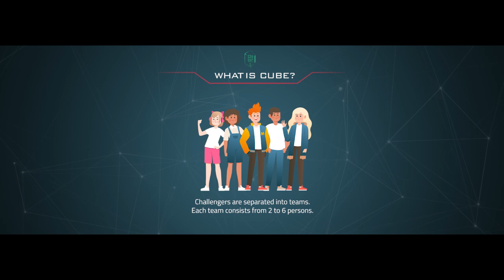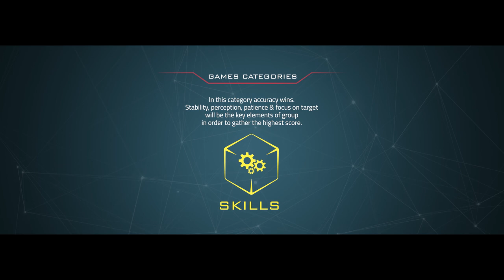Cube Ultimate Challenges Franchise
You can find out more about the Cube Ultimate Challenges franchise on TopFranchise.com

Join us on Facebook (that's really interesting!)